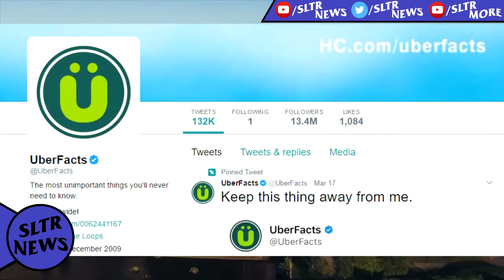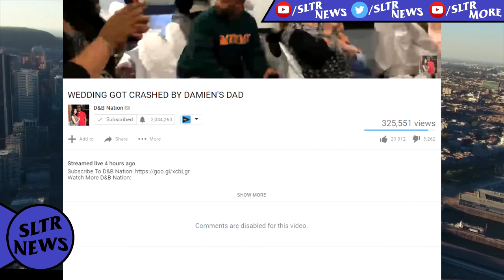D&B Nation WEDDING CRASHED! Damian FIGHTS His Dad! UberFacts Emergency Evacuated From Movie